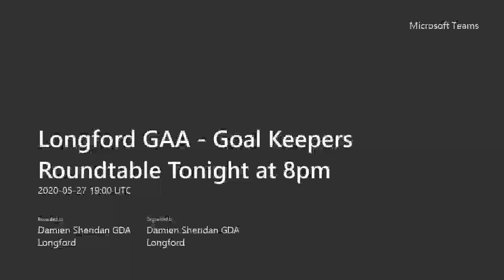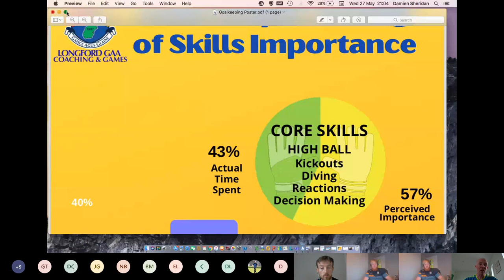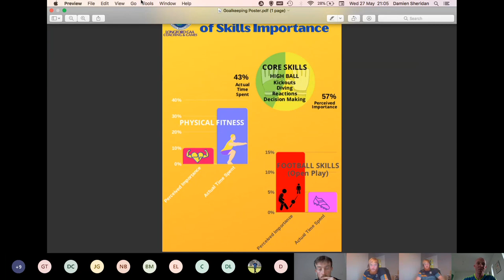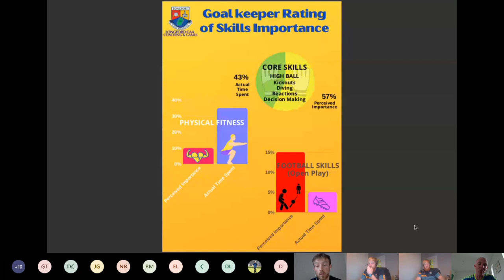Goalkeepers Roundtable discussion with Paddy Collum, Enda Lyons and "The Gaelic Goalie"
Longford GAA organised this webinar with 3 Intercounty Goalies to discuss all areas of been a Goalie. We touch on coaching, our careers, dealing with failure and how we adapt and also a rapid fire quiz at the end. Brilliantly ran by Damien Sheridan.